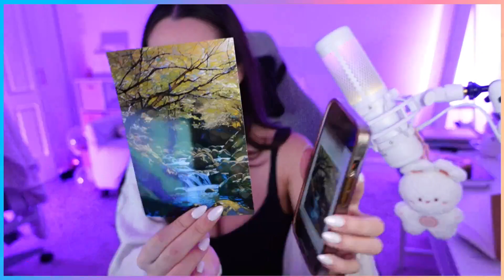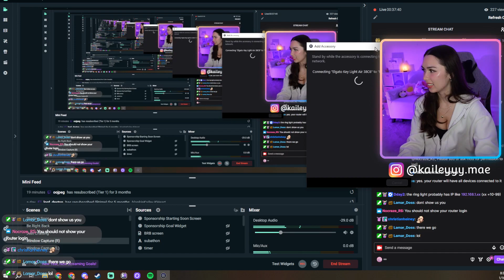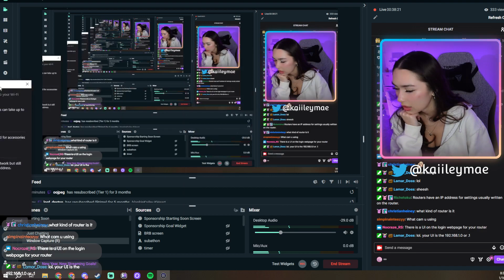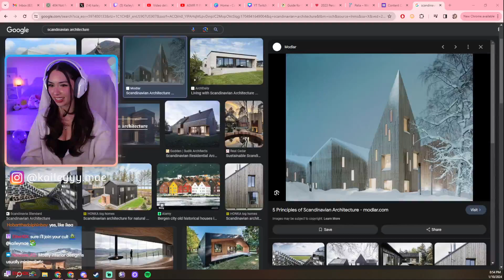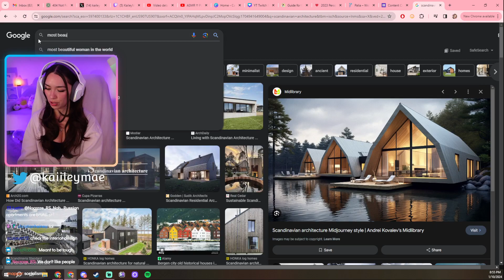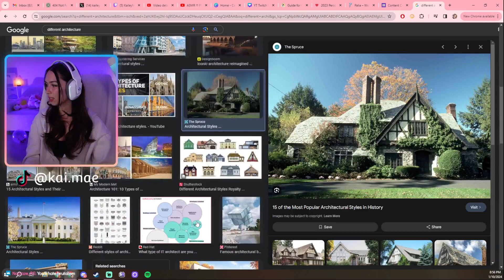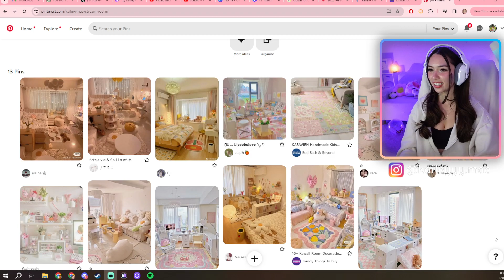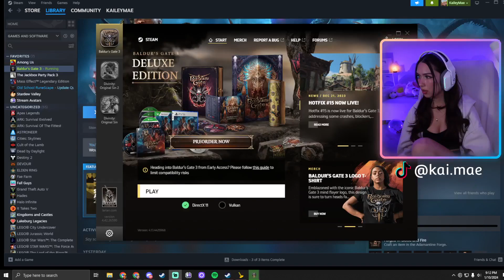let's get goofy ♡ January 10, 2024